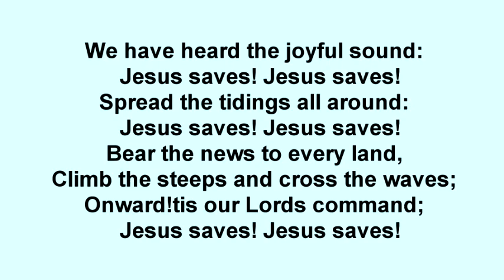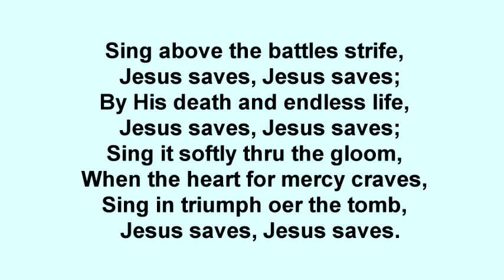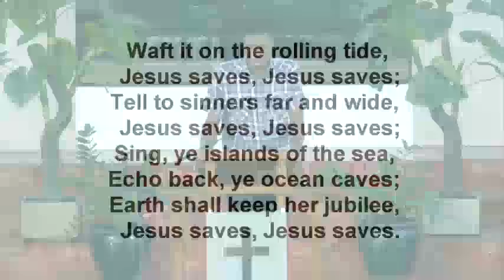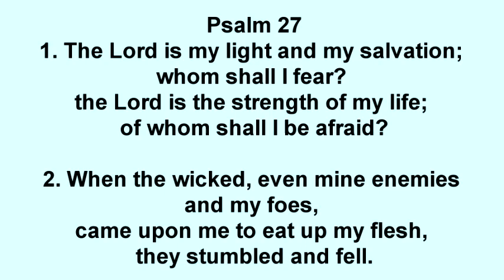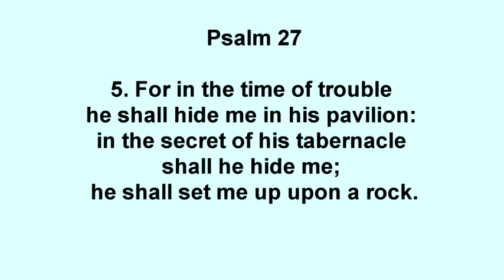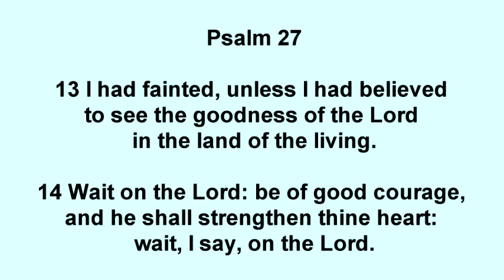March 29, 2020 Morning Service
Baptist Bible Church, Sta. Mesa was founded on January 1949.